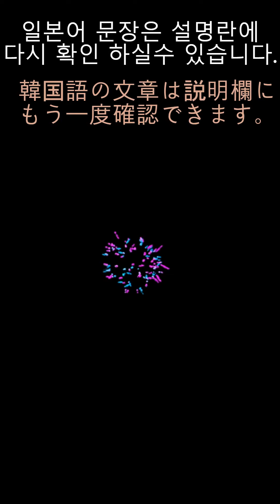7月31日(水) 《天気の中の韓国語》_ 조아라 / お天気キャスター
-포근한 봄바람이 부는 날씨였습니다.
햇살도 기분 좋게 내리쬈는데요.
하지만 내일은 비가 오고 기온이 다소 떨어지겠습니다.
당분간은 평년 기온을 밑돌면서
비교적 쌀쌀한 날씨가 이어지겠습니다.
(暖かい春風が吹く天気でした。
日差しも気持ちよく照りつけます。
しかし、明日は雨が降って気温が多少下がるでしょう。
当分の間は平年気温を下回り
比較的肌寒い日が続きます。)
(아타타카이 하루카제가 후쿠 텐키데시타
히자시모 키모치요쿠 테리츠케마스
시카시 아시타와 아메가 훗테 키온가 타쇼오 사가루데쇼오
토오분노 아이다와 헤에넨 키온오 시타마와리
히카쿠테키 하다사무이 히가 츠즈키마스)

(조아라 기상캐스터)